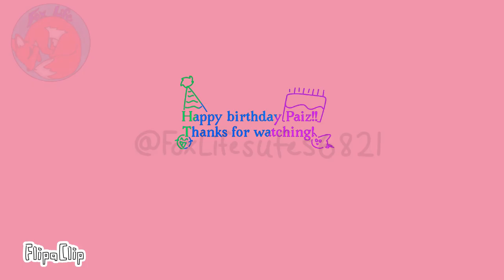[There's a cat licking your birthday cake] (meme!) Happy birthday Paiz!!